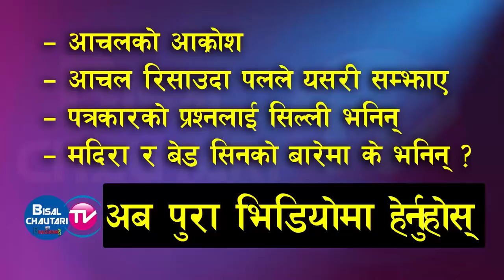Shatru Gate Movie all press meet | interview || Haribamsha, paul Shah, Aanchal Sharma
Shatru Gate Movie all press meet | interview | Haribamsha, Deepa Shree Niraula, Priynaka Karki, paul Shah, Aanchal Sharma